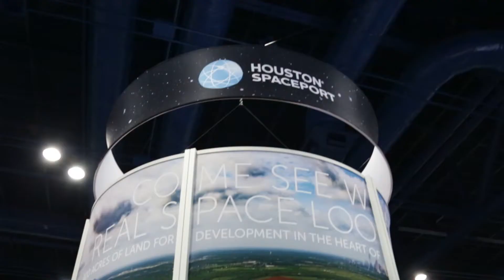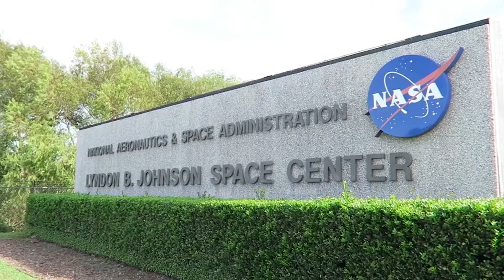Attend SpaceCom 2018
It’s where NASA, aerospace, and industry come together.

SpaceCom 2018 is the only conference and exposition where NASA, aerospace, and industry come together to connect. Whether as a conference attendee, exhibitor, sponsor, speaker, or the member of the press, staying contemporary with how this market is developing is crucial.

Here's why you should attend SpaceCom 2018!